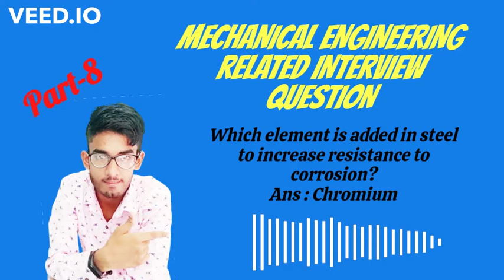Mechanical Engineering Related interview questions (part-8)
In this video I cover some interview related questions and my target is 500+ question so watch and understand if any doubt then comment me.